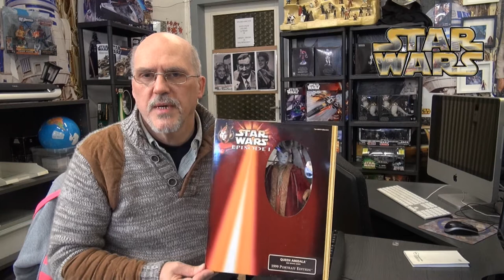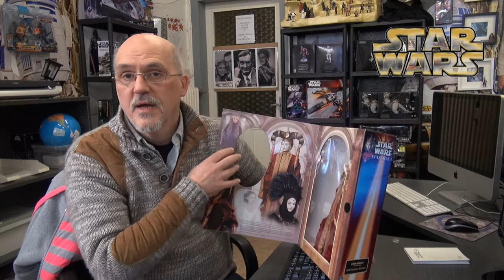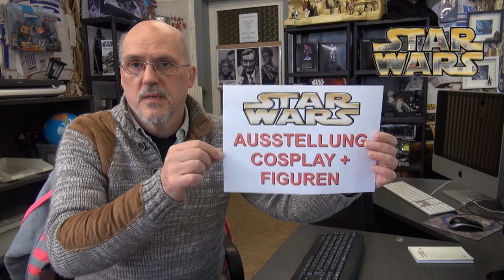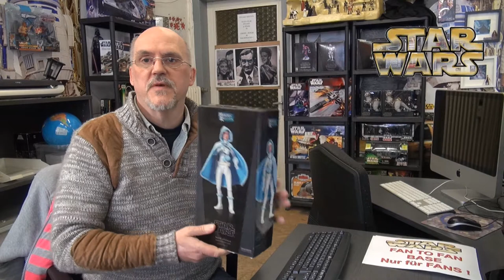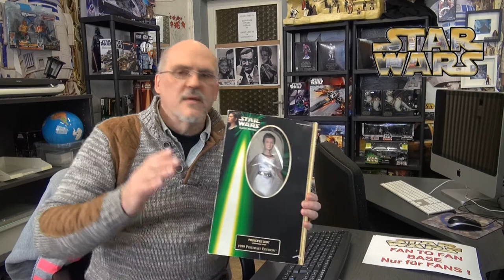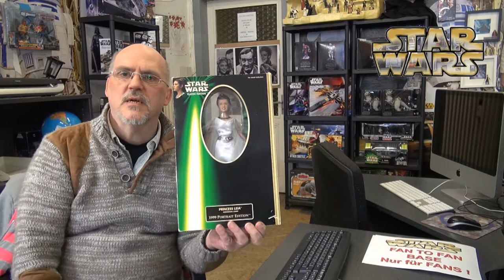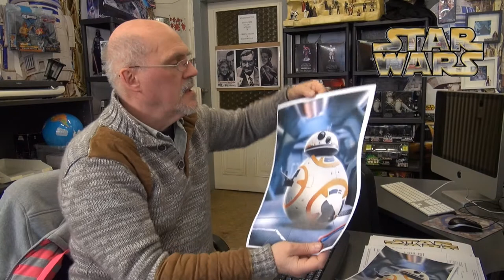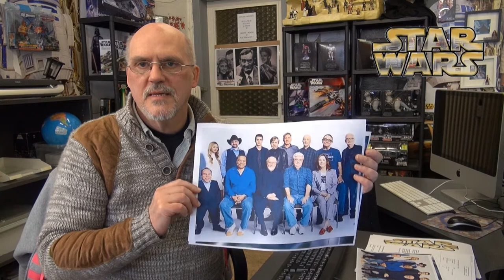Star Wars Fan to Fan Base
Willkommen zur Star Wars Fan to Fan Base einer Sendung von und für die 100% Star Wars Fans. Für diese Sendung sind Vereine / Cosplayer / Hersteller / Produzenten von Figuren / Händler und Fans von A-Z immer Herzlich Willkommen. Es gibt den Realen Star Wars Stammtisch mit Fan to Fan Austausch und es geht alles um A-Z Star Wars auch Gamer sind Willkommen..